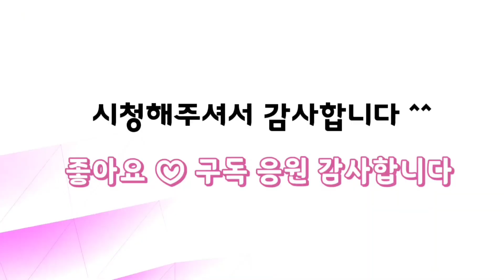대성다육(1) 예쁜 다육이 입고 대품 군생 연지곤지 보셨나요?